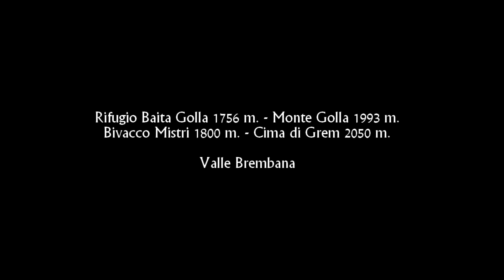Cima di Grem 2050 m. - Monte Golla 1993 m. - Rifugio Baita Golla 1756 m.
Lasciamo le auto in località Alpe Grina 1.115 m dove,
imboccando sulla destra il sentiero ci portiamo al
Forcellino 1.202 m e quindi alla Baita Foppelli 1.608 m.
Sempre guidati dalla segnaletica , dopo due ore di
cammino raggiungiamo la Baita Golla 1.756 m.
Il giorno seguente , su facile cresta raggiungiamo la Cima
di Grem 2.049 m.
Il paesaggio è tipicamente prealpino, avendo di fronte
i bei castelli rocciosi del monte Alben e alle spalle la
catena dolomitica che fa capo al monte Arera e alla cima
del Fop.